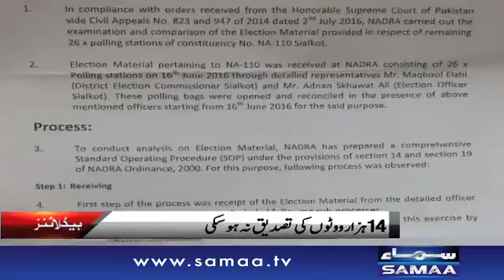Samaa Headlines | 2 PM | Samaa TV | 19 Aug 2016